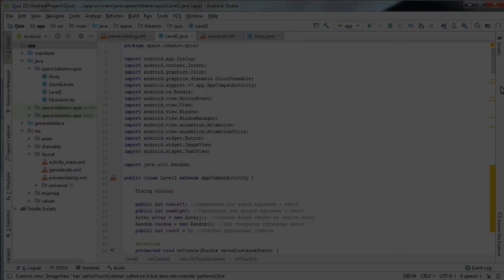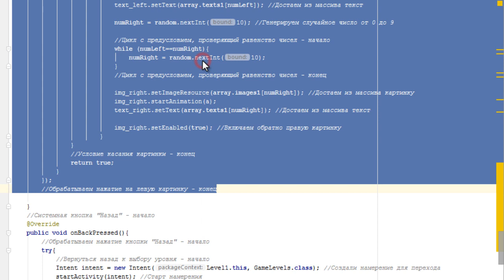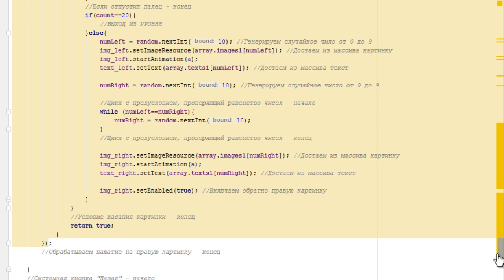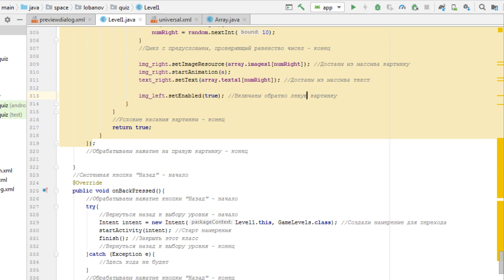Android Studio создание игры 32: Пишем JAVA код (8 часть). Первый уровень готов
В этом уроке мы сделаем правую картинку ImageView и обработаем касание View.OnTouchListener
Поддержка канала:
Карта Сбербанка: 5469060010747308